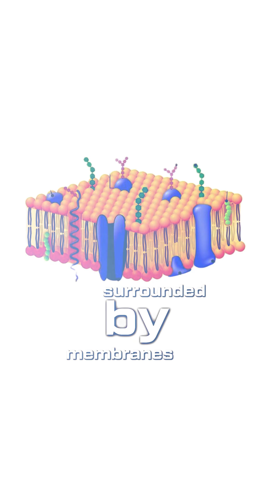The Very First Cells On Earth…